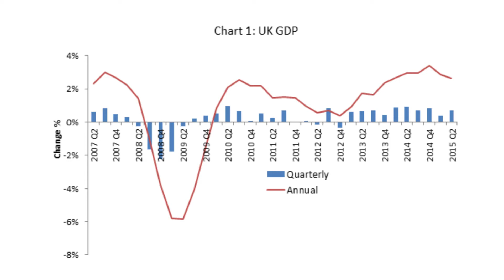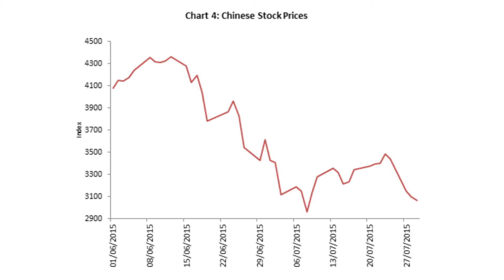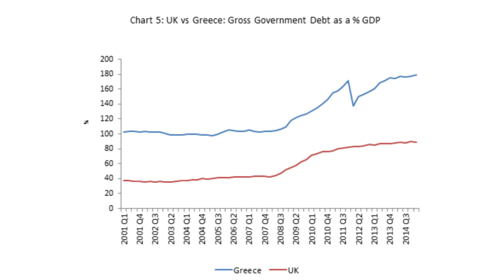BCC Monthly Economic Review - August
This video briefing provides an easy-to-use commentary by Suren Thiru, UK Economist at the British Chambers of Commerce, on the key economic indicators for UK businesses.